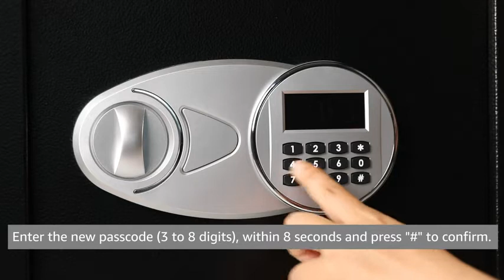Amazon Basics Steel Security Safe with Programmable Electronic Keypad -" | Amazon Online Shopping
Amazon Basics Steel Security Safe with Programmable Electronic Keypad - Secure Cash, Jewelry, ID Documents - Black, 1 Cubic Feet, 16.93 x 14.57 x 9.06 Inches